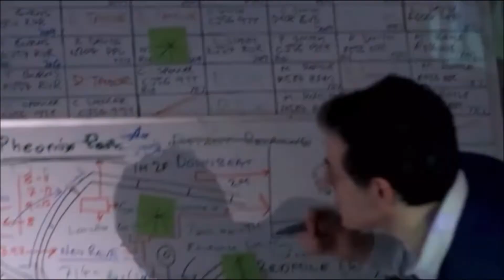Daniel Dresner commercials reel 2019